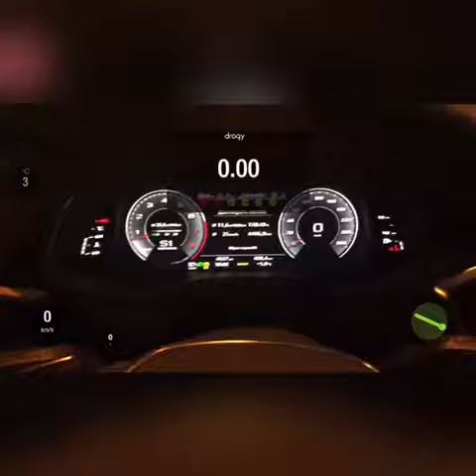Audi A7 C8 3.0T 340 HP EA838 UrbanRacers Stage 1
Stage 1 Audi A7 C8 3.0T
410 HP 580 NM
0-100: 4.19c